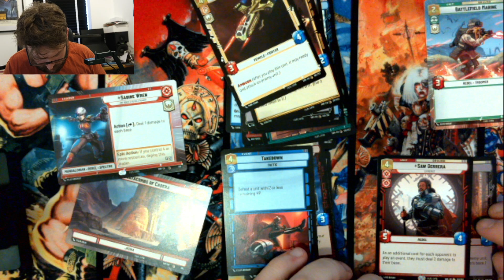Star Wars Unlimited Power Daily Booster (Vol 6)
Tony very excitedly opens his booster - will he get wedge? (No)

Want to know where Star Wars: Unlimited events in the U.K. are being held?

Buy your Star Wars: Unlimited products here from a fellow gamer, & support independent retail at a good discount

Join the conversation in Discord on the UK 'Star Wars: Unlimited' server and on the global 'Star Wars: Unlimited' server